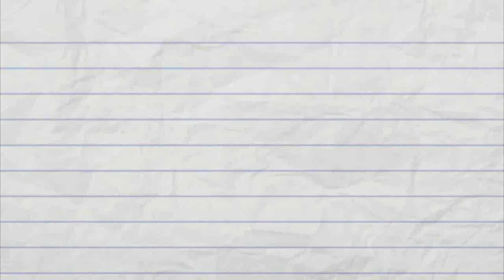Torta o pastel de chocolate fácil y deliciosa - con crema de mantequilla y chocolate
Consigue los ingredientes e implementos de mis videos en mi tienda de amazon

Hoy vamos a preparar una torta de chocolate rellena con crema de mantequilla y chocolate. El bizcocho de este pastel es sumamente húmedo y suave, te va a encantar, además, es muy fácil de hacer.

Ingredientes

Para la mezcla de torta
1 y ¾ tazas o 220gr de harina de trigo todo uso
1 y ¾ tazas o 350gr de azúcar granulada
¾ tazas o 65 gr de cacao en polvo
1 cdta de polvo de hornear
2 cdtas de bicarbonato de sodio
1 cdta de sal
1 taza o 250 ml de Buttermilk
½ taza o 120 ml aceite vegetal
2 huevos enteros
1 cda de extracto de vainilla
1 taza o 240 ml de café negro bien caliente

1 y ¼ de taza o 290gr de mantequilla sin sal, a temperatura ambiente
4 tazas o 450gr de azúcar impalpable
3/4 o 65gr de cacao en polvo
3 cdas o 50 ml de crema de leche
1 cda de extracto de vainilla
½ cdta de sal

Para ver la receta, dale click al link que dice "RECETA". Luego, espera 5 segundos y dale click arriba a la derecha, donde dice "SKIP AD" o "SALTAR PUBLICIDAD", luego de que entres en la pagina de mega, dale click en donde dice "descargar con el navegador".